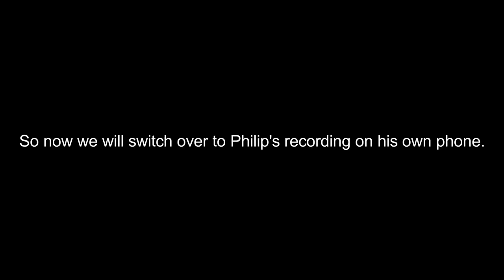Let's Explore | Failed 50 Subscriber Special (w/OSFirstTimer) [#15]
Today, Oscar hits 50 subscribers, and he recorded a let's explore episode with the original let's explore creator, OSFirstTimer. Both of them took a long trip to Wheeler Heights to start the video, and... well... one, well technically two little things had a huge impact on this video. What will it be? Keep watching to find out.

Let's explore is a series in which I explore the real world to find some interesting things and wonders. There are many videos online of people exploring Grand Theft Auto Cities and what not, but the real world is gigantic, and is literally... realistic!

In let's explore, I walk in a certain direction for approximately 15-20 minutes, and talk about random stuff along the way.  At the end of each episode, I ask viewers to vote on which direction I would go in. As time passes on, will we discover amazing places, such as large cities, the outback, tall towers and so on? Well, just keep watching and you'll find out.

Intro Song
Steve Jablonsky-Battle

Quality Guide